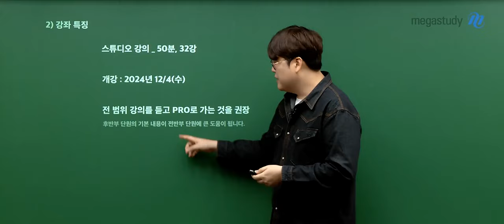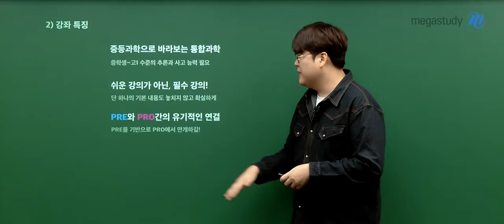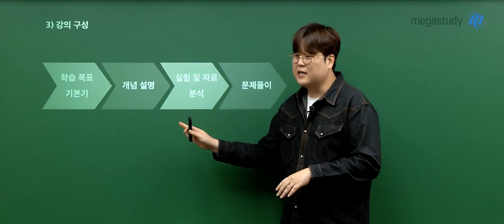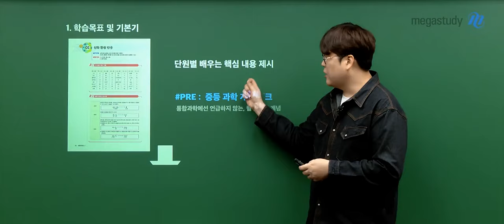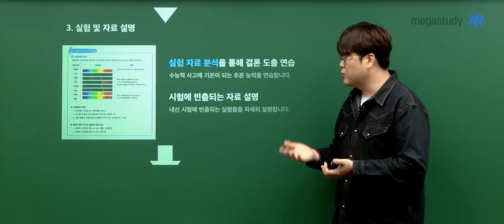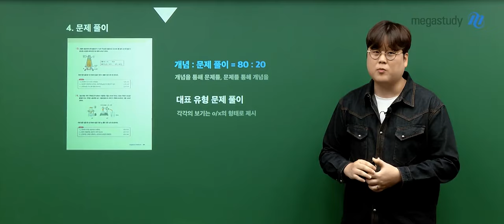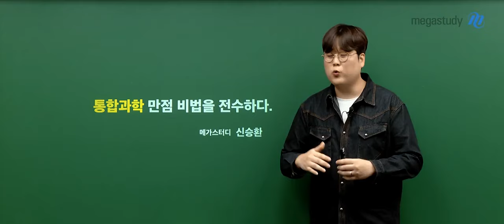[메가스터디] 통합과학 신승환쌤 - [22개정 통합과학] 신승환의 통합과학이닭! PRE OT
통합과학 신승환 선생님의 [22개정 통합과학] 신승환의 통합과학이닭! PRE OT 영상입니다.